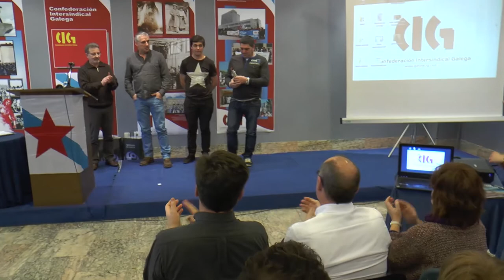Entrega do Premio 10 de marzo a operarios de Albada e discurso de Xesús Seixo (7/3/14)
A CIG celebrou esta venres a VIII Edición do Premio do Día da Clase Obreira Galega, co que se recoñeceu ás traballadoras e  traballadores de Albada a súa loita en defensa dunhas condicións de traballo dignas. O persoal desta empresa coruñesa protagonizou unha folga de máis de tres meses para conseguir un novo convenio. Grazas a isto conseguiron evitar as pretensións da empresa: baixada brutal de salarios, incremento da xornada e máis despedimentos. Ao remate da entrega dos Premios conmemorouse tamén o 20 aniversario da constitución da CIG.